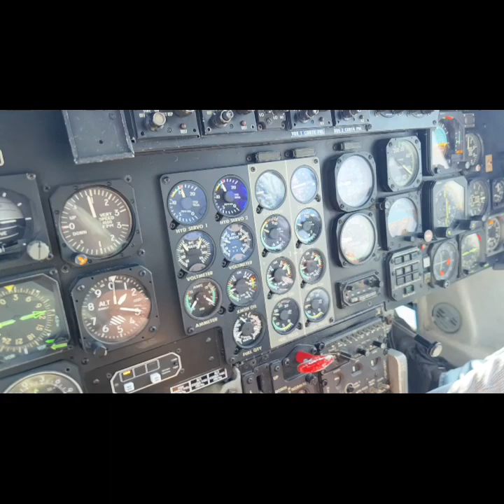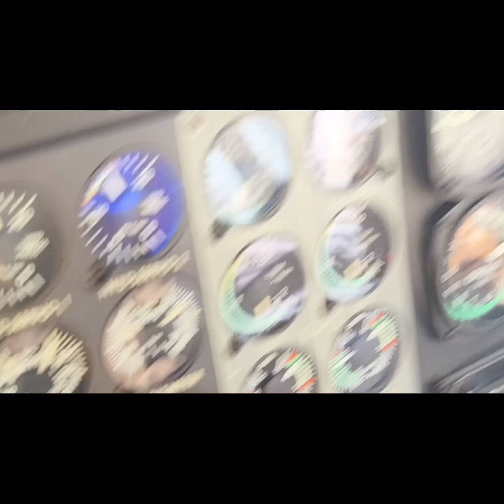Mís primeros 15 min de vuelo en helicoptero, sobre Barcelona.